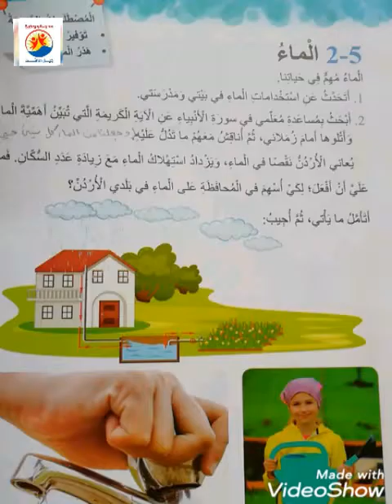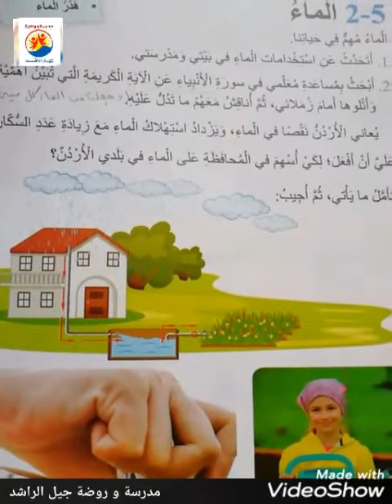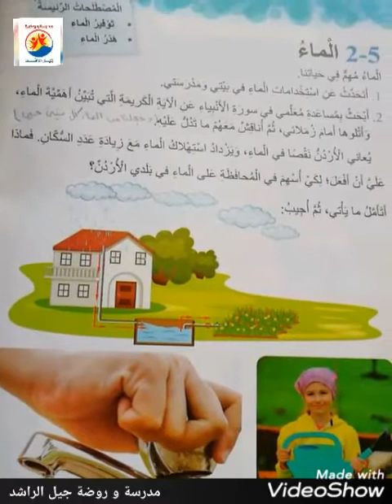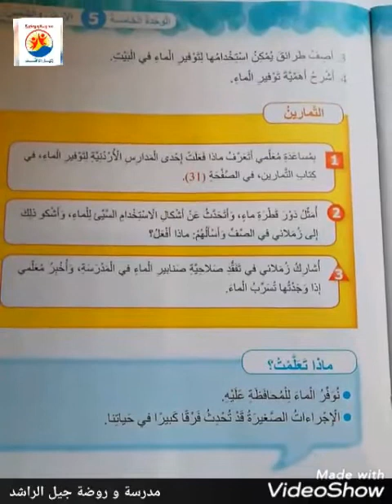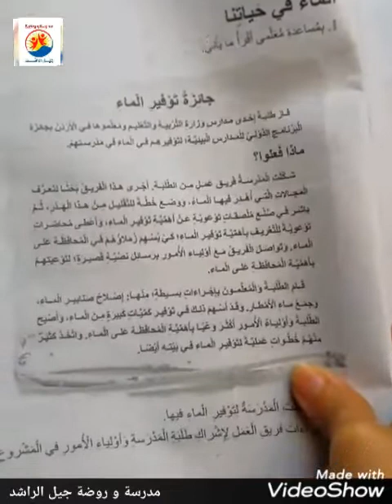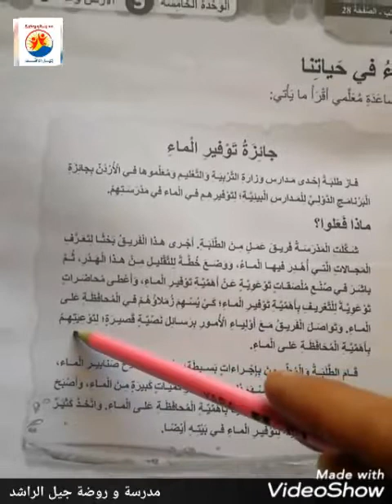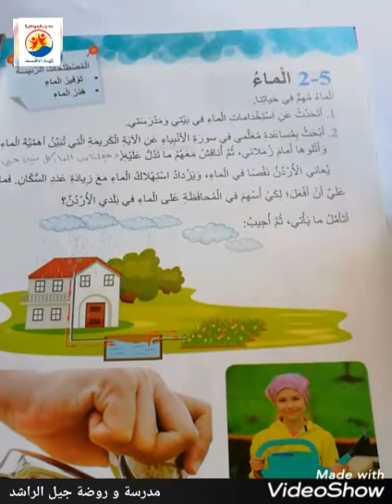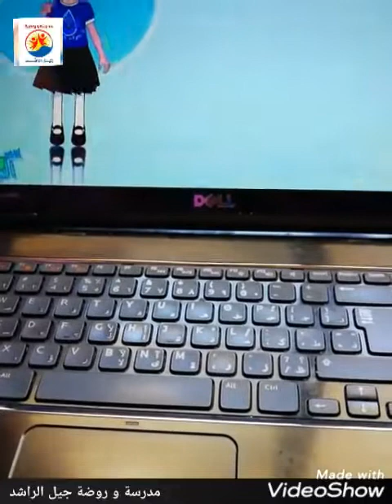علوم درس الماء للصف الأول